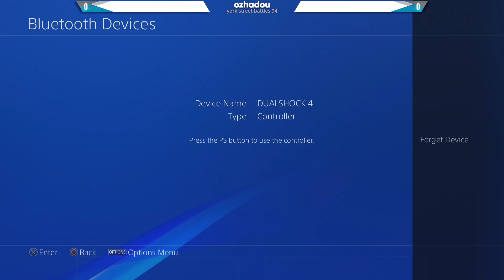Granblue Versus Rising - York Street Battles 94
York Street Battles is a local fighting game tournament held monthly in Sydney, Australia. The event gathers the community for in-person games, and features Tekken 8, Guilty Gear Strive, Street Fighter 6 and much more.